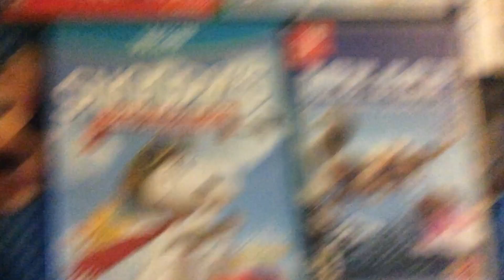My Blue Sky Studios Video Game Collection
I have 6 games of this collection.

NOTE: R.I.P. Blue Sky Studios (February 22, 1987 - April 2021)